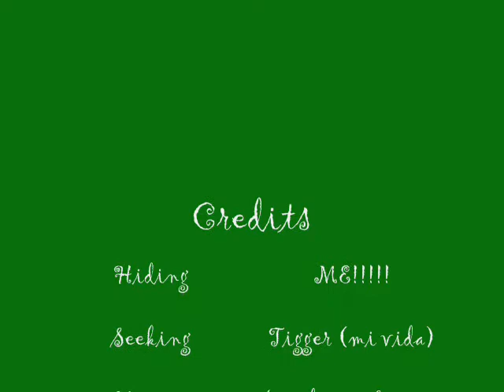Hide and Seek Dachshund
So this is a game I play with my dog, I hide in one of thee room's while he "counts" in the kitchen. He usually takes longer then this to find me, but for time's sake, I made it easy to find me XD Don't tell me he's not a cutie! ;) Love him to death! If your wondering so "when did he find you", it is when I picked up thee cam.